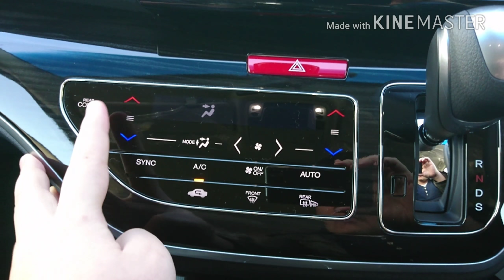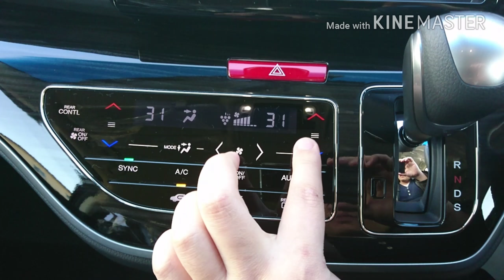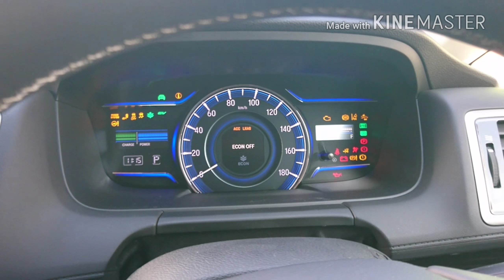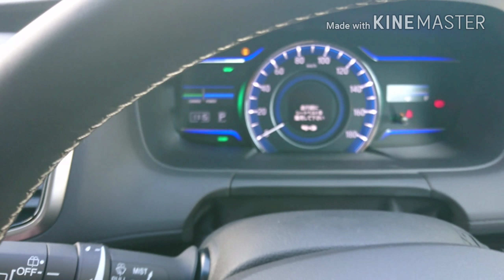【新型オデッセイ HYBRID・EX！】車両紹介！インテリア(内装編)を撮影してきた！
【music/フリーBGM/音楽素材】

【人気 新型 ハイブリッド オデッセイ マイナーチェンジ  試乗 ホンダ honda fit ドラレコ ドライブ 運転 ホンダセンシング】